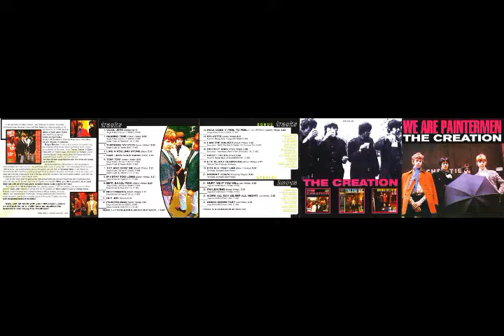03 Through My Eyes - The Creation - We Are Paintermen (1967) 320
The Creation was an English rock band, formed in 1966. The most popular Creation song was "Painter Man", which made the Top 40 in the UK Singles Chart in late 1966, and reached No. 8 in the German chart in April 1967. It was later covered by Boney M in 1979, and reached the No. 10 position in the UK chart. Their song "Makin' Time" was used in the movie Rushmore.

"This was the only full-length album released during the brief life-span of the Creation, one of the few beat groups to rival the raw intensity of the Who. (Guitarist Eddie Phillips, who committed violin bow to guitar strings before Jimmy Page, was allegedly even courted by Pete Townshend to become the Who's second guitarist.)..."

The Creation - We Are Paintermen at Discogs
The Creation - We Are Paintermen (1967):

Tracklist:

01. Cool Jerk 02:20
02. Making Time 02:57
03. Through My Eyes 03:06
04. Like a Rolling Stone 02:59
05. Can I Join Your Band 03:04
06. Tom Tom 02:56
07. Try and Stop Me 02:27
08. If I Stay Too Long 03:23
09. Biff Bang Pow 02:25
10. Nightmares 03:12
11. Hey Joe 04:09
12. Painter Man 02:53

Bonus Tracks:
13. How Does It Feel to Feel (US Version) 03:04
14. Sylvette 02:43
15. I Am the Walker 02:47
16. Ostrich Man 02:58
17. Sweet Helen 03:01
18. Life Is Just Beginning (Alternate Take Previously Unreleased) 03:23
19. For All That I Am (Previously Unreleased Stereo Version) 03:09
20. Midway Down (Previously Unreleased Stereo Version) 03:02

Special Bonus:
21. Hurt Me If You Will 02:55
22. I'm Leaving 03:33
23. Work All Day (Sleep All Night) 02:57
24. Going Down Fast 02:36